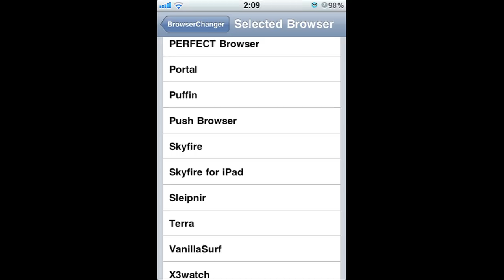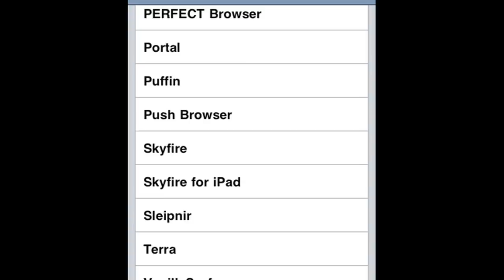iPhone 5 Production & New iPod Touch and Nano - Apple News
iPhone 5 Production
BrowserChanger
New iPod Touch and New iPod Nanos in September